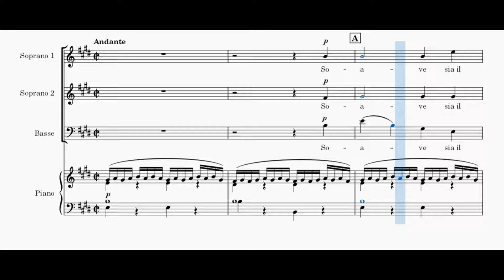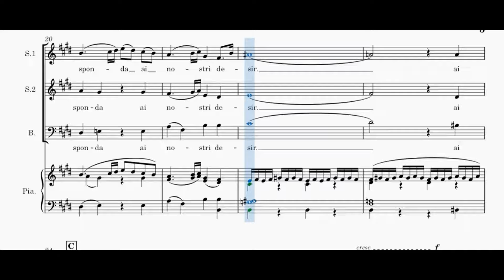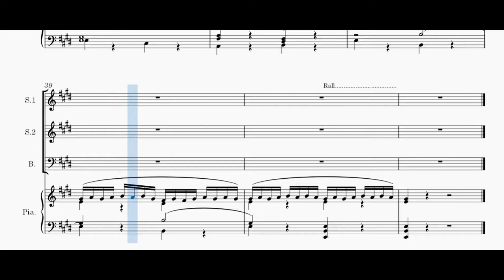Mozart - Soave sia il vento - basse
Voix basse de  "Soave sia il vento", extrait de "Cosi fan tutte" de W-A Mozart, en visionnant la partition.
Bass voice of the "Soave sia il vento", extract from "Cosi fan tutte" from W-A Mozart, while viewing the score.
Toutes les vidéos, les explications et télécharger la partition sur / All videos, explanations and download the score